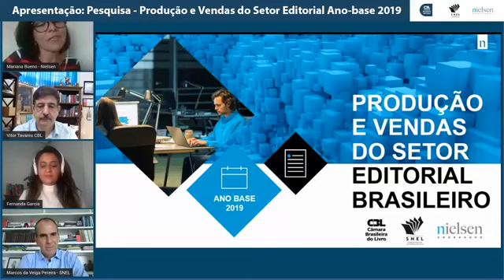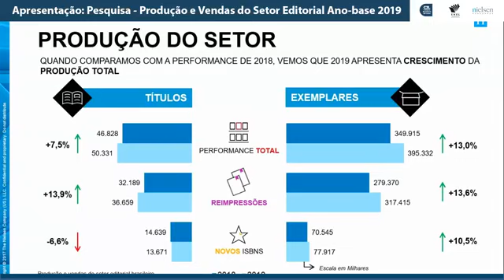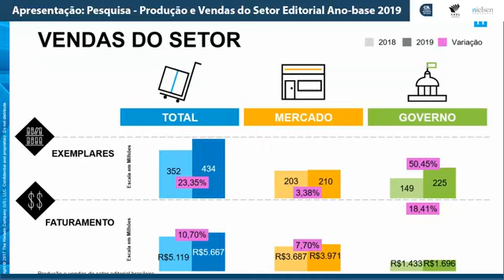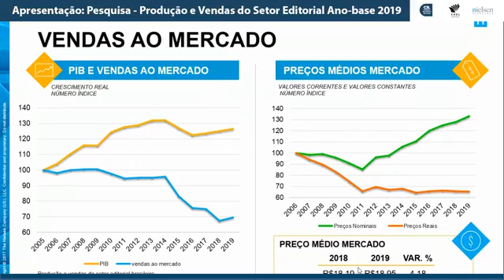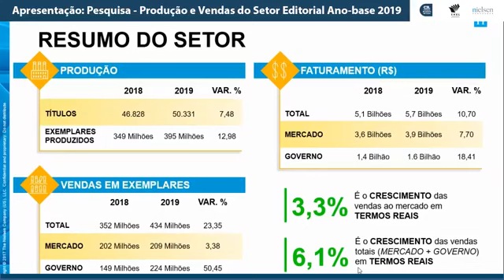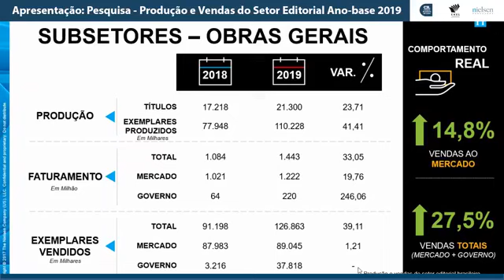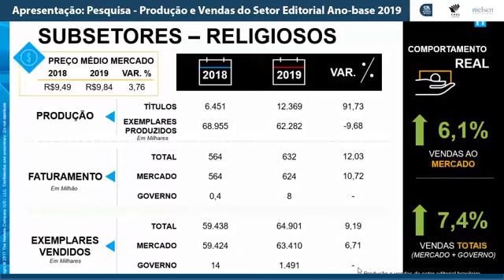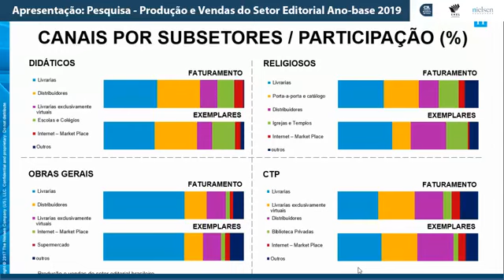Pesquisa - Produção e Vendas do Setor Editorial Ano-base 2019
Convidamos você para a apresentação online do panorama do mercado editorial referente a 2019. A CBL, o SNEL e a Nielsen divulgam os mais novos dados do setor.